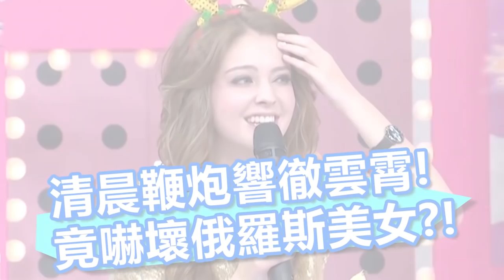全世界最棒老婆94俄羅斯！安妮從小苦練攻略 傳授「性感姿勢」撩男術？｜時事專欄｜2分之一強